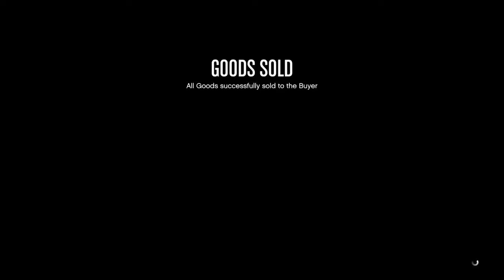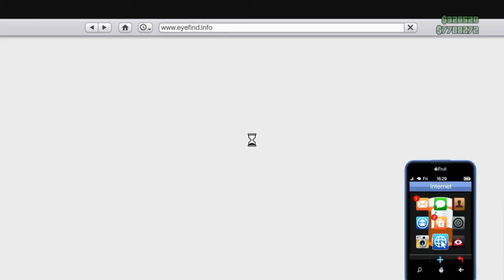GTA 5 FAILS & WINS (BEST GTA 5 FUNNY MOMENTS & EPIC MOMENTS COMPILATION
GTA 5 FAILS & WINS (BEST GTA 5 FUNNY MOMENTS & EPIC WINS COMPILATION